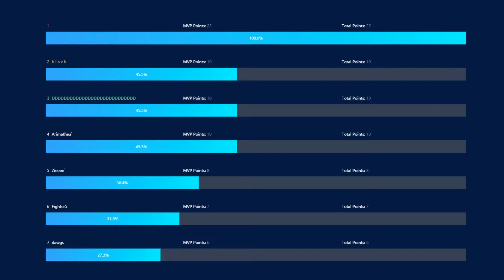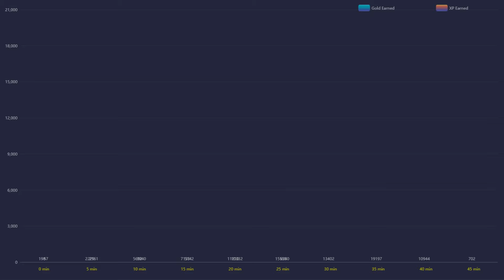Dota Record! Alchemist 2057 gpm! | Dota 2 Highlights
🌌 Featured players:
🌌 Favourite heros:
◾️ Juggernaut / Pudge / Terrorblade
⏩ Social Media coming soon!
🤝 Credits:
🔹 Art:
◾️Serein - Renconcile
◾️Triton - Borealis
◾️Serein - Anesthesia
◾️VANDAII - Autumn
◾️Kedam - Plume
◾️Xandra - Petrichor
◾️list="Musi
◾️Shal - Arrival
◾️AK - Flying
◾️Liam Thomas - I Shouldn't
◾️Amadeus - Falling